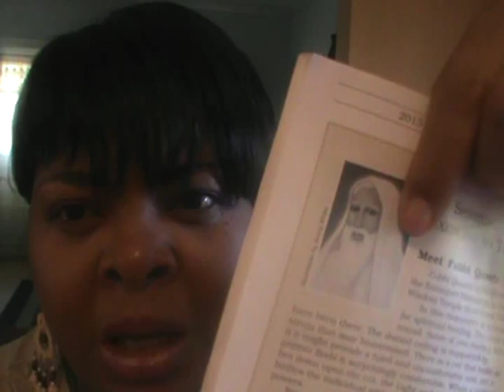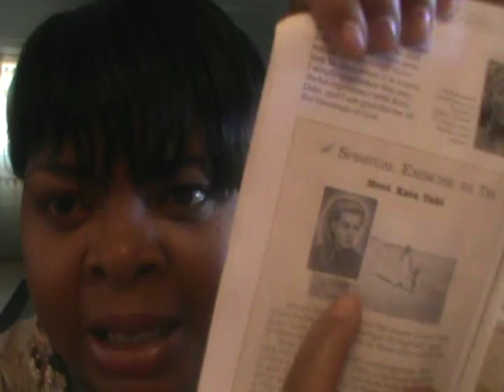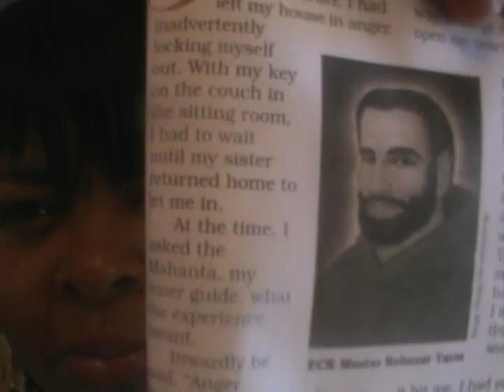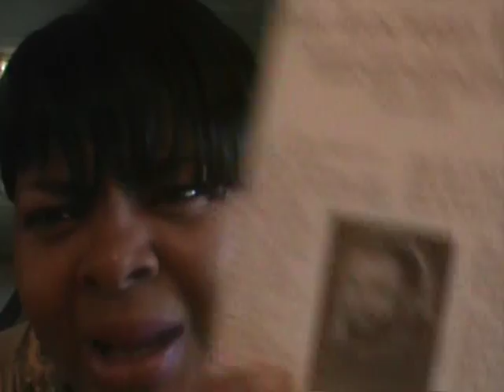Choosing Your Path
First of all I must give a shout out to my buddies ABB, and Babyboy. Also in this video I talk about the Religion of Ecknakar and quitting the church and never returning I also reveal the faces of the Eck masters that came to me in my recent dreams...CHECK IT OUT